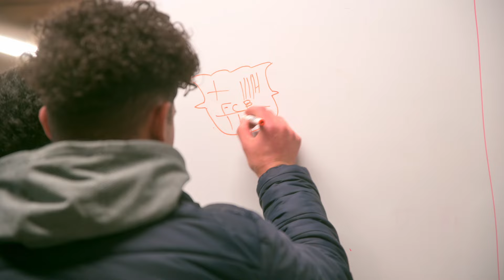Barça Activa't a Tàrrega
El projecte Barça Activa't de la Fundació Barça és a Tàrrega. Si tens 11 anys o més, et convidem a inscriure't al projecte on rebràs acompanyament a l'estudi i realitzaràs sessions fisicoesportives.

🗓 Dilluns, dijous i divendres
⏰ De 16.30 a 18.30 h
📍Antic Escorxador (C/ Solana, 6)